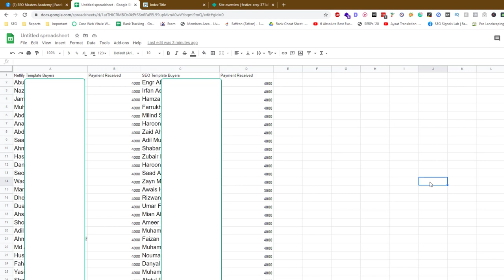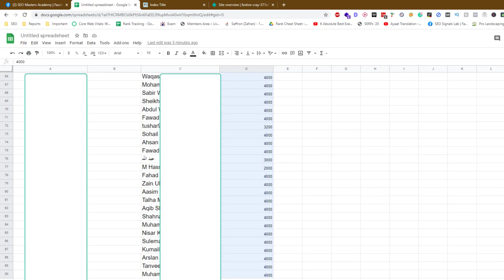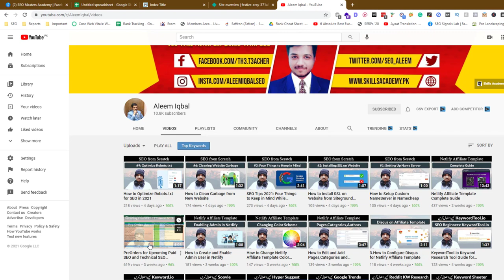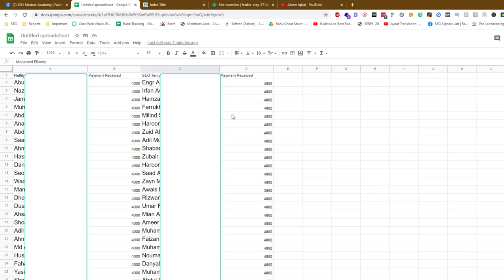How To Earn Money Online in Pakistan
There are many ways to earn money online in Pakistan, some of which include:

Freelancing: One option is to offer your services as a freelancer on platforms such as Upwork, Fiverr, or Freelancer. You can offer a variety of services such as writing, graphic design, web development, and more.

Online tutoring: If you have expertise in a particular subject, you can offer online tutoring services through platforms like Tutor.com or Skooli.

E-commerce: You can set up an online store and sell physical or digital products through platforms like Shopify or Etsy.

It is important to note that earning money online in Pakistan, as with any other country, requires hard work and dedication. It may take time to build up a customer base or following, but with the right approach and persistence, it is possible to earn a sustainable income online.

💥💥Vieo Chapters💥💥
00:00 Universal SEO Tool
00:48 Building Dofollow Comment Backlink
03:50 Building Dofollow Forum Backlinks
14:32 Ending